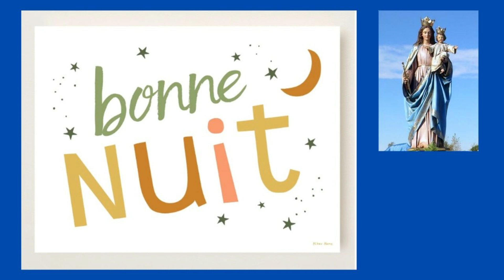8 juin - Bonne Nuit à Tous Frères et Sœurs dans la Paix de Dieu !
8 juin -  Bonne Nuit à Tous Frères et Sœurs dans la Paix de Dieu !